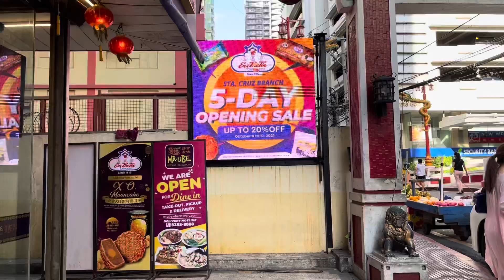Binondo Chinatown Is Not Friendly To Walk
Binondo, Manila is an iconic place in the city. Its rich history, contemporary beauty, and modern ambience make its geographical setting very interesting, dynamic and vibrant.

Binondo is not just commercial and history. It’s home of old establishments, foods, vendors, people and culture. Its phenomenal environment interests and excites visitors and tourists mightily.

I wish the place could have had a wide road for cars and other vehicles. Designated parking. Decent stalls for vendors. And unwanted wirings distracting above the road.

Binondo compared for the past 3 years, it’s now looking clean and tidy. The Estero doesn’t have flowing garbages anymore.

It will take almost 20 minutes of walking from the Sta. Cruz Church’s entrance to the Binondo’s San Lorenzo Church’s premise.